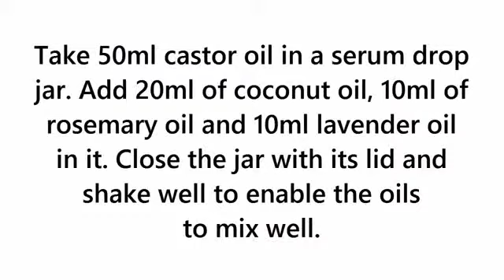Apply Few Drops of This Serum on Your Scalp, All Your Fallen Hairs will Grow Back! Health and Beauty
This serum is made with old herbal oils that stimulate the hair follicles and restart the growth of fallen hair.